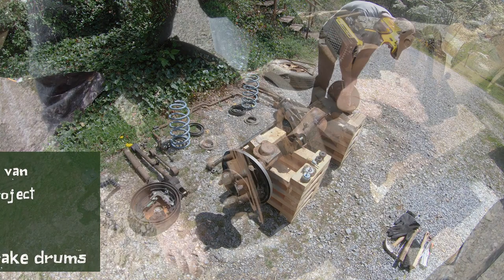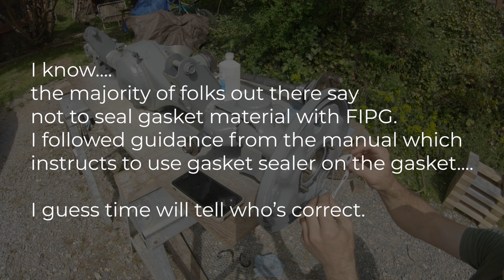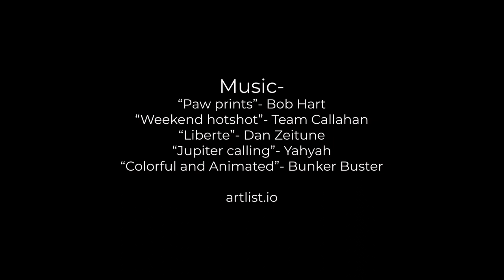1988 Toyota Van | Suspension and Lift | Chapter Two- Axles, rust and brake drums.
Welcome to chapter two of my suspension refresh and lift upgrade.
In this chapter, I'm pulling apart the axles. Removing the axle bearings and a ton of rust. Then rebuilding the brake drums before some spring storms roll in.
Items:
1- Removing the axles :00
2- Removing rust w/wire wheel 1:23
3- Cutting the Axles bearings off 4:00
4- Removing rust from axles 7:29
5- Getting new bearings pressed on 9:06
6- New axle gaskets 9:44
7- Rebuilding the brake drums 12:51